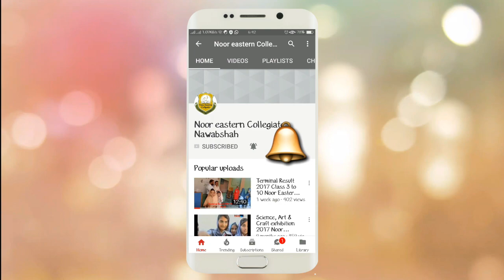Sindhi culture and tradition || Sindhi Saqafat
The Culture of Sindh ( سنڌ جي ثقافت‎, سندھ کی ثقافت‎) has its roots in the Indus Valley Civilization. The Indus or Sindhu River that also have supported the seafaring traditions among the local people. The local climate also reflects why the Sindhis have the language, folklore, traditions, customs and lifestyle that are so different from the neighboring regions.